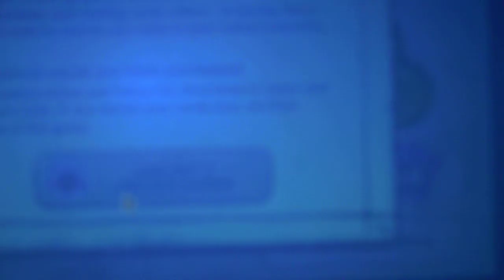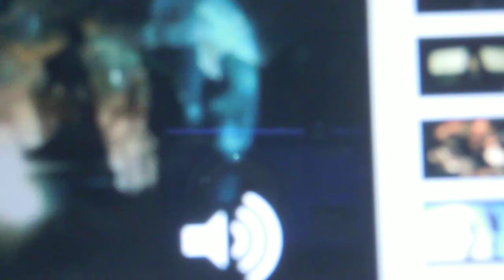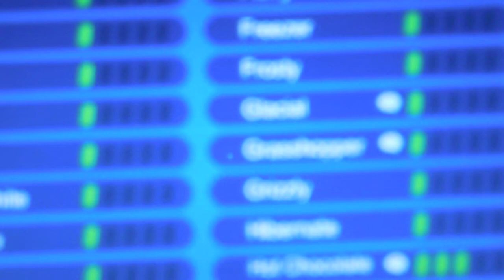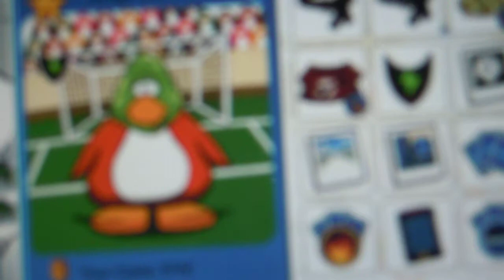Unlocking Club Penguin codes part1